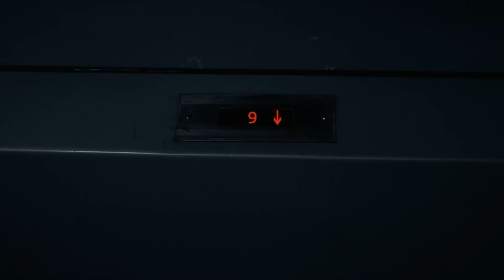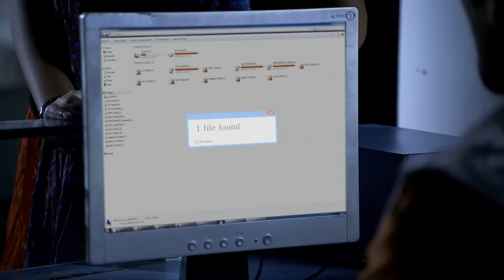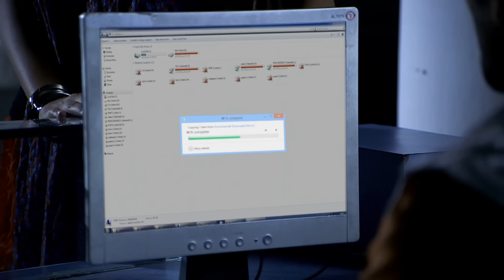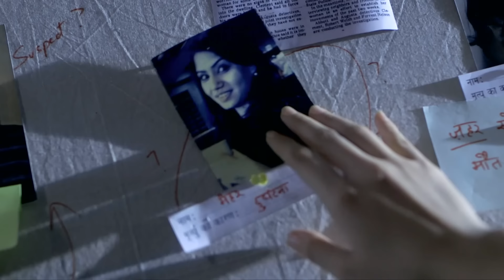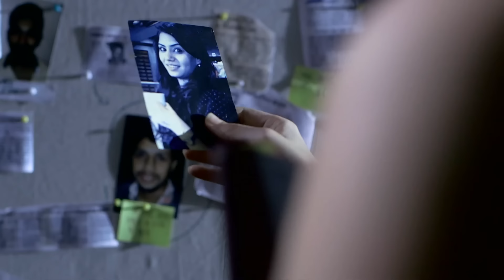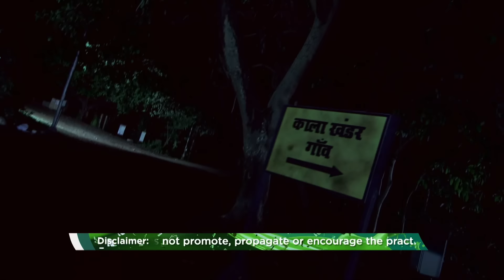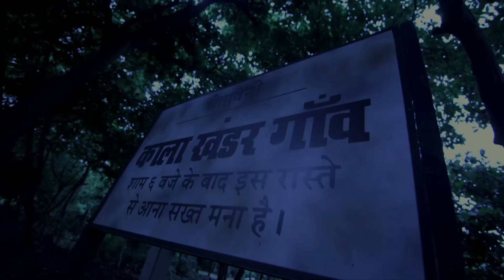शैतानी आँख क्यों कर रही लोगों का पीछा? | Aahat | Ghost | Horror Stories | Scary | TV Show